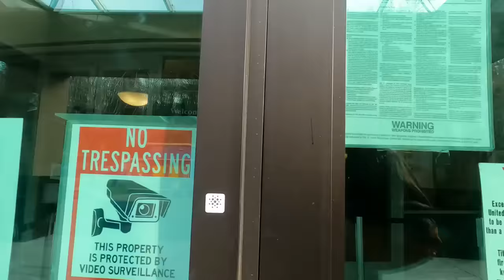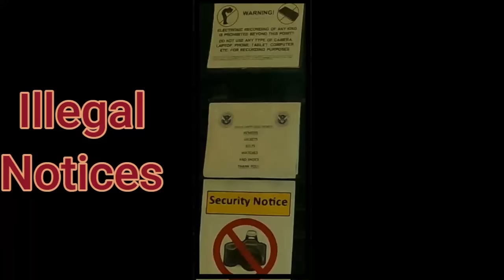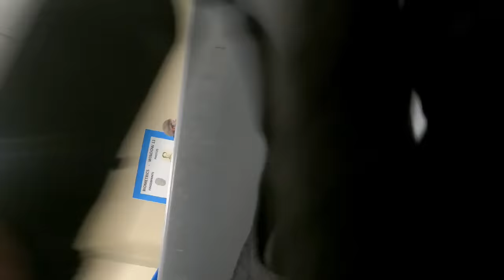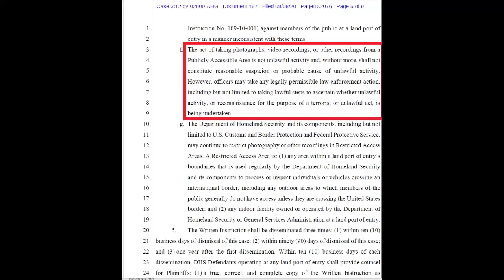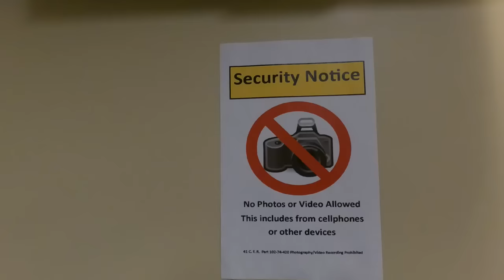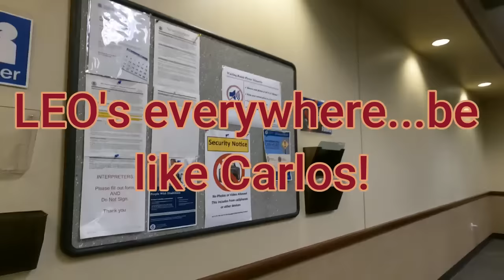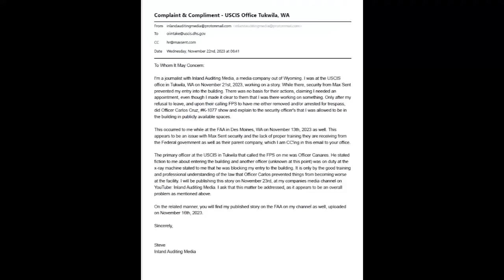US IMMIGRATION GETS EDUCATED!!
At the United States Citizenship and Immigration Service field office in Tukwila, WA on November 21st, 2023. I'm working on a story from tips and leads about issues regarding how immigrants are being treated at the service office. I also had been told that Maxsent has a sizeable government contract and that they provided security at this facility, so I wanted to see if they had provided training and guidance for their security since the FAA incident (8) days prior (see the link below for that story). There is an incident of an immigrant being treated a bit harshly, as well as unlawful signage regarding photography/videography. The security staff from Maxsent Security out of Maryland manages to hit the ball out of the park. and into the basement again.

Well done messing it up again Maxsent, you're really showing dynamic change after Officer Farr screwed it all up at the FAA.

Let's dive in and see how this story played out!

If you'd like to write or call and make a complaint or compliment for anyone involved in this story Port of Tacoma, you can reach out to them:

United States Citizenship and Immigration Service

- Name:
- Title:
- Phone #:
- Address: 12500 Tukwila International Boulevard Seattle, WA 98168

- Name: Federal Security Officer Canares
- Title: Federal Security Officer
- Address of incident: 12500 Tukwila International Boulevard Seattle, WA 98168

- Name: Federal Security Officer Sharp
- Incident Address: 12500 Tukwila International Boulevard Seattle, WA 98168

- Name: Federal Security Officer Unknown (x3)
- Address of incident location: 12500 Tukwila International Boulevard Seattle, WA 98168

Federal Protective Services

- Name: Officer Carlos, Badge K-1077
- Address: 2200 S 216th St, Des Moines, WA 98128

**Please remember, I am not advocating for call flooding, or any form of disruption to governmental services. That being said, I absolutely feel that the People should seek redress of their grievances, or make compliments, to let Our government know how they are performing.

When are people going to learn that cameras are not weapons?